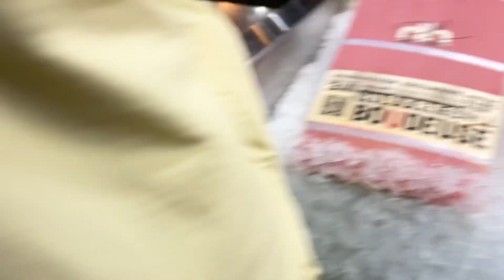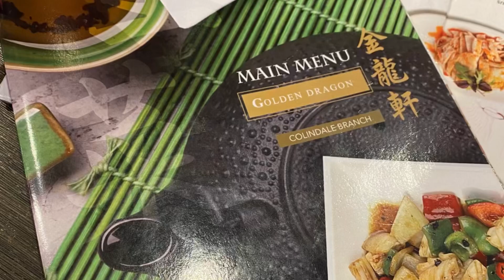英國周圍遊-倫敦一日遊 食生蠔🦪 搭覽車